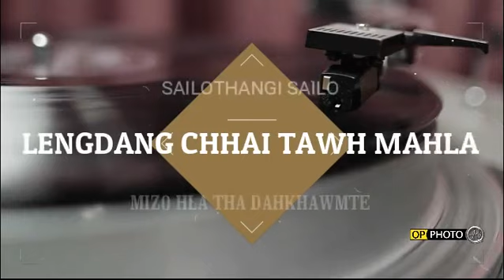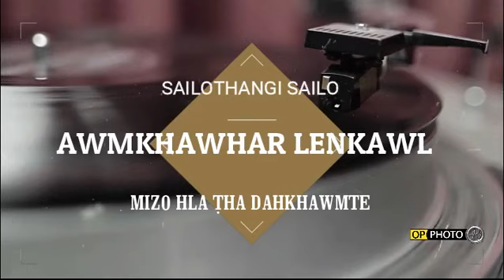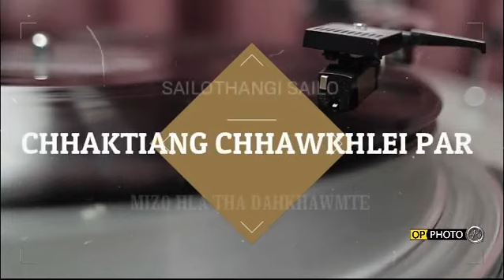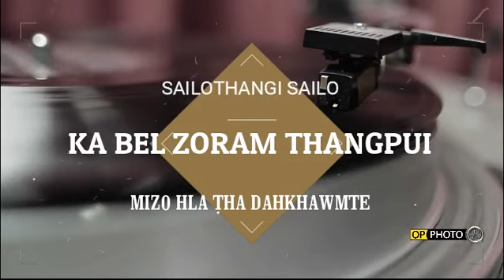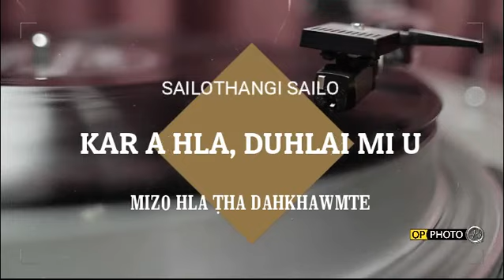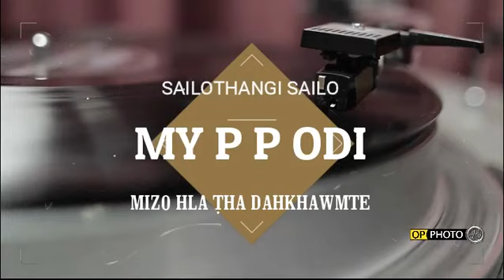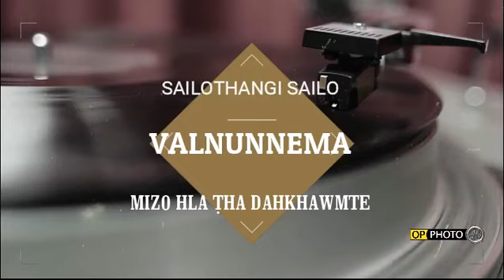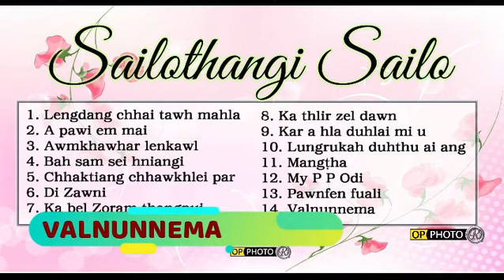Sailothangi Sailo - Audio Full Album (Mizo Oldies)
Mizo hla tha Dahkhawmte